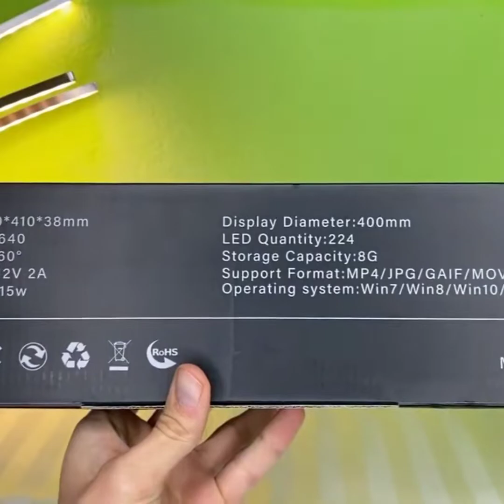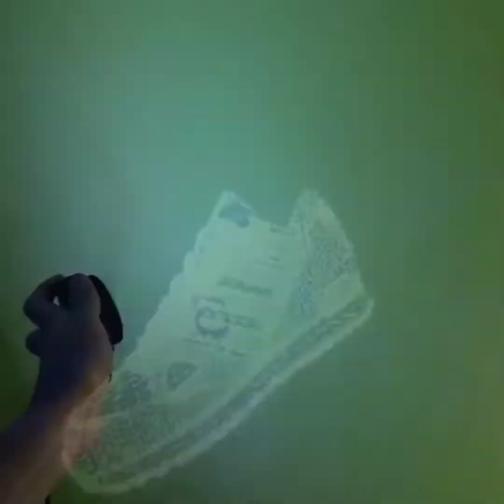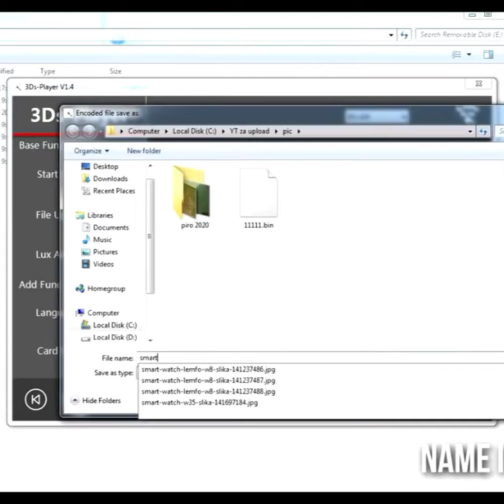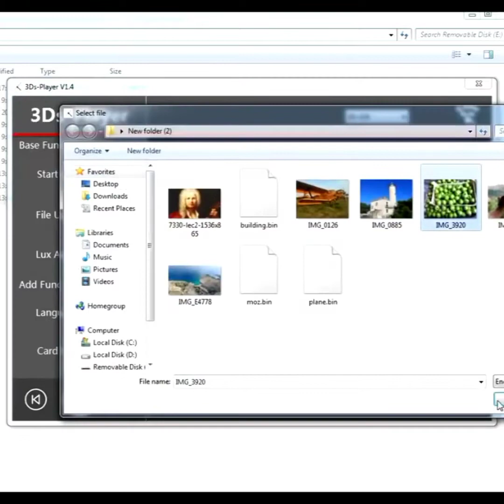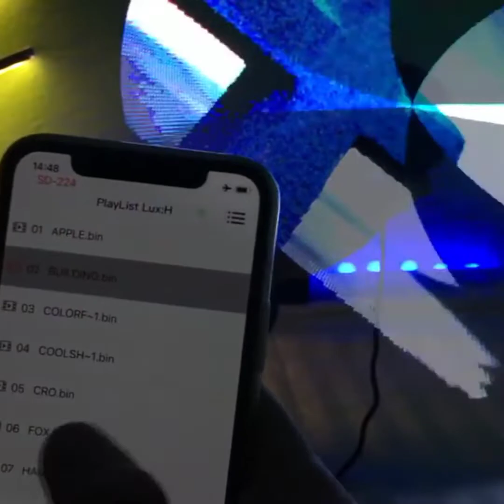3d hologram fan unboxing full video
company detail

the reptile company
*Hello sir*
  Sameer this side

*We Have the best price For You*
We deal in-
Display flange
Led Look walker
Clip on board
3d Hologram fan
etc.

Rate will increase or decrease as per oder quantity